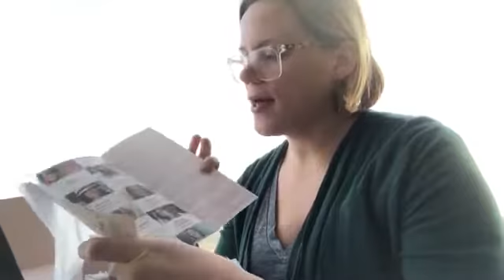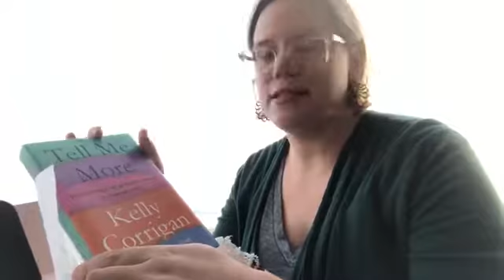Go Love Yourself: March 2018 Unboxing by Cami!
Life's a day at the beach when you focus on self-care ;)